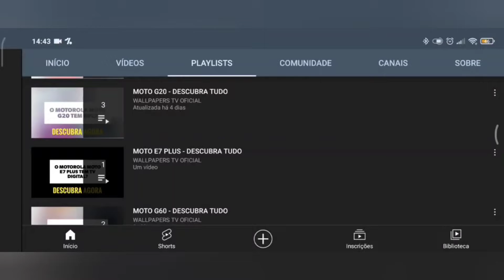🔴 O SAMSUNG GALAXY A15 5G TEM SOM ESTÉREO?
No vídeo de hoje respondo se o Samsung Galaxy A15 5G tem suporte para a tecnologia do som estéreo, e a resposta é não. O Samsung Galaxy A15 5G não tem suporte para a tecnologia do som estéreo, assim este aparelho não tem um som alto e melhor, infelizmente.